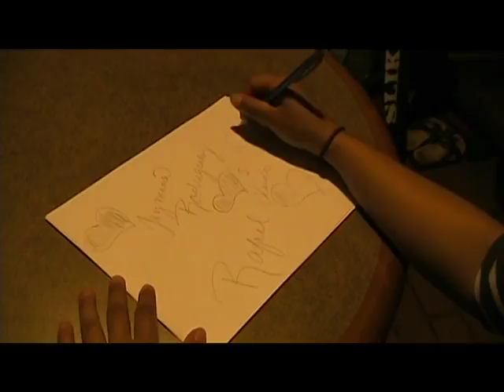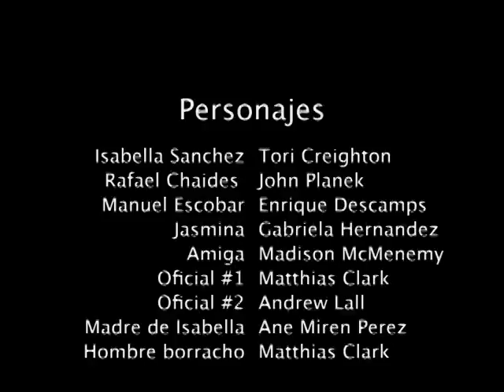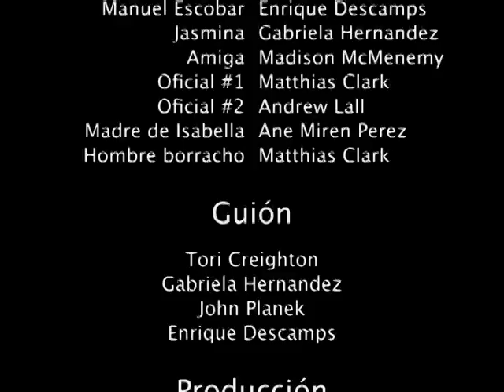2012 Amor Legal